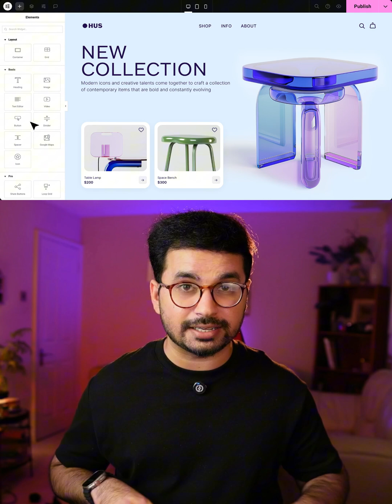Why Everyone Is Quitting WordPress!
WordPress was once the go-to, but now AI tools are making website creation easier than ever. This video explores how AI website builder platforms are simplifying web development. Discover how to create a website with these tools, potentially overshadowing traditional methods like WordPress, and see the future of web design.

🚀 Welcome to The Metaverse Guy! I’m an AI Developer with extensive experience in Virtual Reality (VR), Augmented Reality (AR), and Web & Mobile App Development. On this channel, I take you behind the scenes of the latest AI innovations, VR/AR experiences, and cutting-edge tools for developers. Learn how to harness the power of AI, create immersive metaverse experiences, and build apps that change the way we interact with technology.